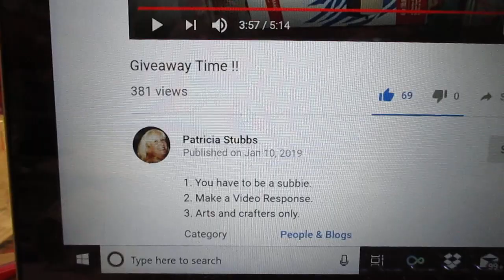VIDEO RESPONSEFOR PATRICIA STUBBS GIVEAWAY!